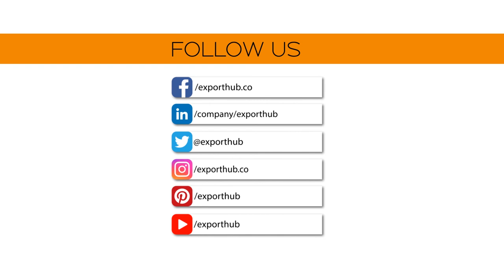Visit Exporthub SCRATCH & WIN Amazing Discounts - Limited Time Offer